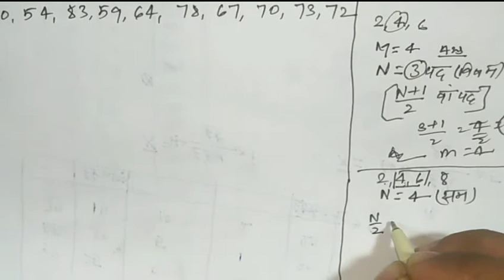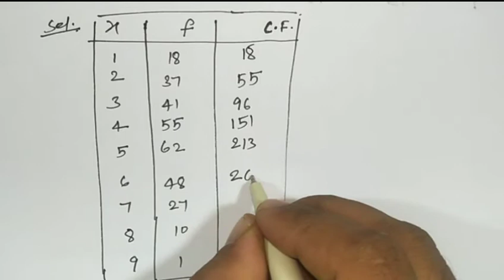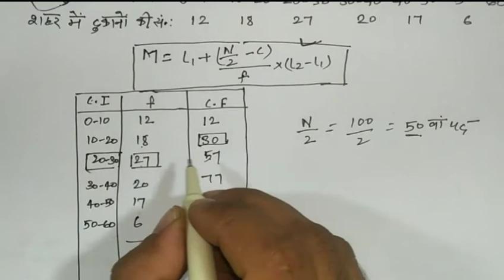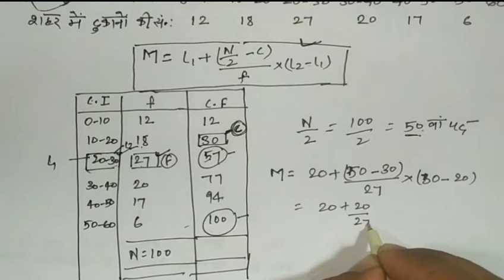B.Com part -1| mean, meadian , mode| business math| statistics | Lecture -2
प्यारे विद्यार्थियों
 इस वीडियो बी.कॉम पार्ट 1  के  व्यवसायिक गणित के मध्य निकालना सीखेंगे
इस सीरीज़ के माध्यम से हम आप के लिए परीक्षा उपयोगी प्रश्नों को हल कर रहे है ।
पूरा प्ले लिस्ट देखने के लिए 👇👇👇👇👇👇नीचे दिए गए लिंक को क्लिक करे ।